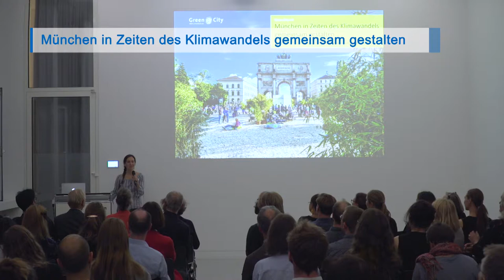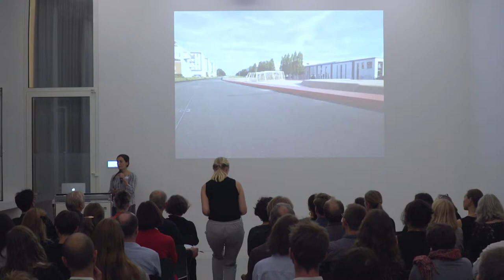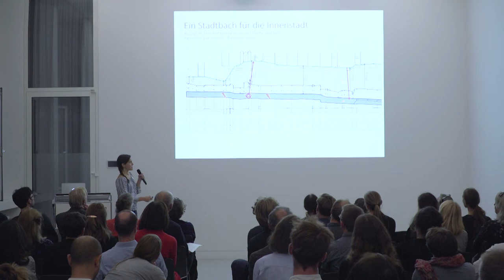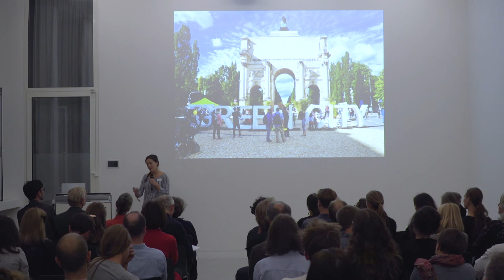Silvia Gonzalez, Green City Munich e.V.: München in Zeiten des Klimawandels gemeinsam gestalten